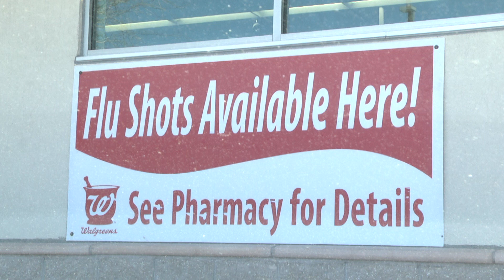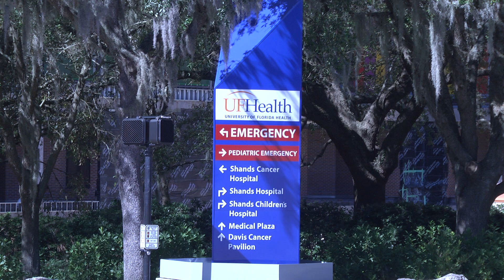Flu Shot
Investigative story on the flu shot.